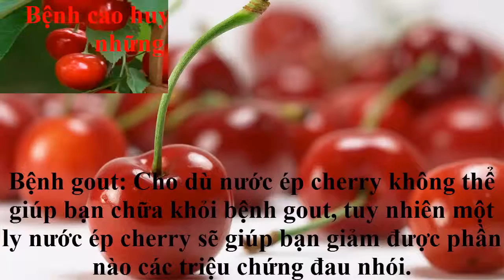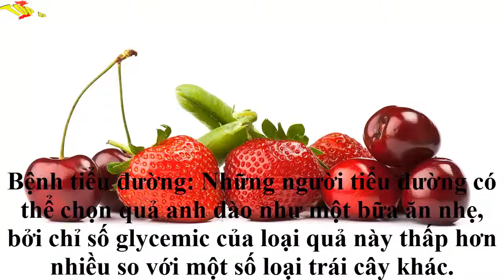kirsche Anh Dao